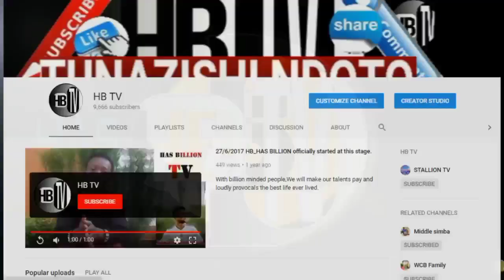KAJALA na HARMONIZE nani kamuacha mwenzake? - UKWELI WA MAMBO UKO HAPA